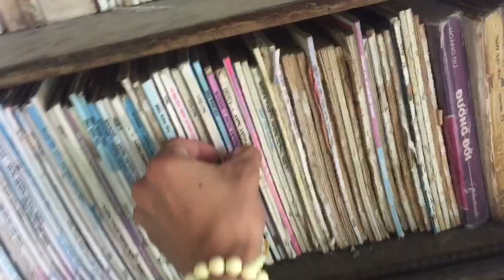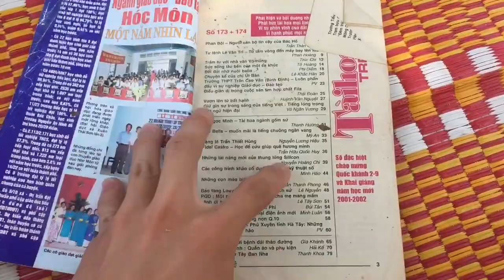Thử Thách Ngủ Ngoài Đường ( sleep outside )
Khí ngu trưa ngoài đường toi co cảm giác rất là khác sâu khi ngũ , no thích hơn khí o trong nha mang cam giác thích thú , nếu mọi người ban muốn thử thì hãy ra đường làm thử,
Moi nguoi thay video của tôi hưu ích thi hay cho toi 1 like 1nchia sẽ va đang ki kênh toi nhe